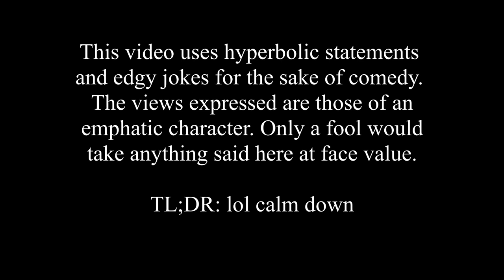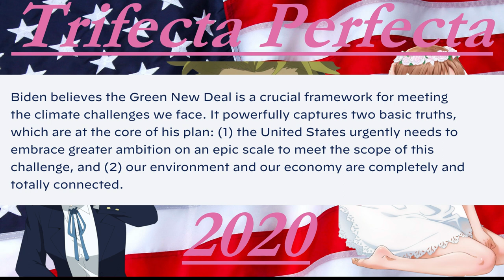Political Pissing Party (PPP #1)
Letting it flow is the way to go!